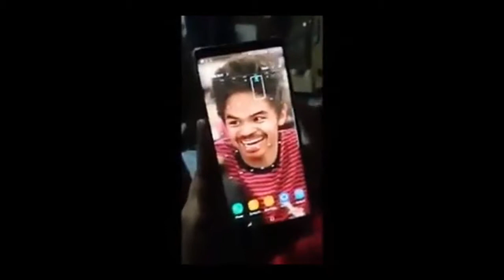tainding funny video compilation 2019 basta pinoy champion sa kalukohan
Copyright Act 1976, allawance is, made for"fair use"for porposes such as criticism, comment,news. reporting,teaching,scholarship, and research fair use is a use permitted by copyright statute that might otherwise be infringing.non-profit, educatinal or personal use tips the balance in favor of fair use. i hereby declare that all images use to make this video is from google search by using google advance search to collect those imagesusage rights: "free to used, share or modify. thankyou for waching !